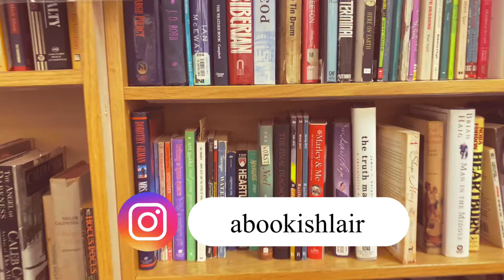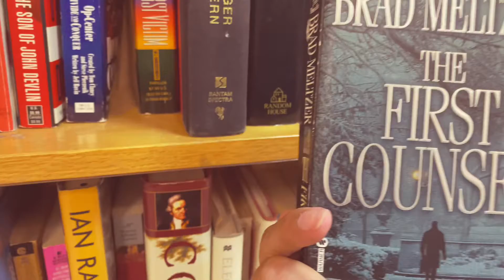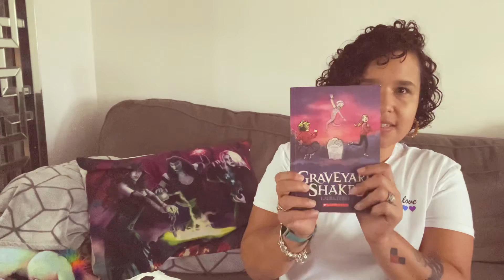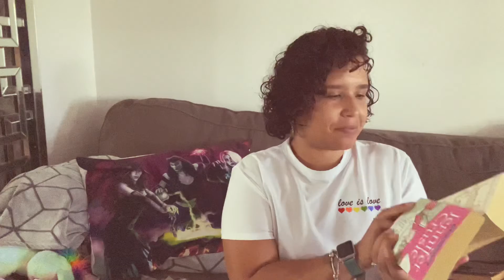Stepping out of my comfort: Thrift with me Vlog 20